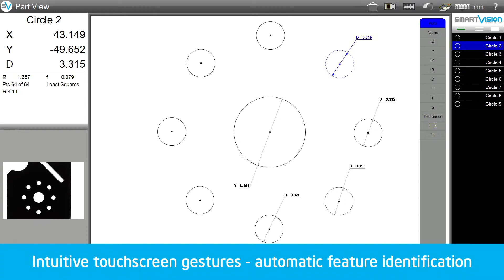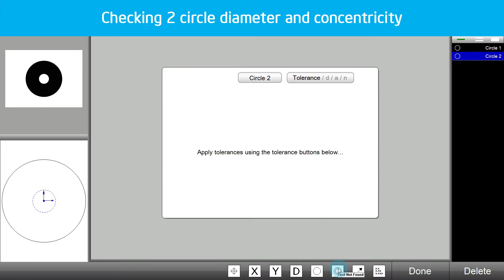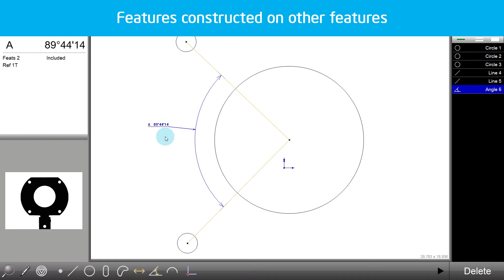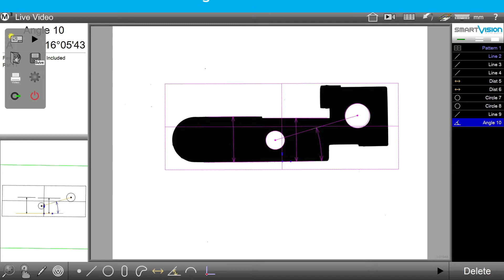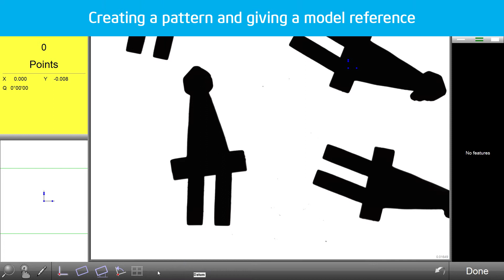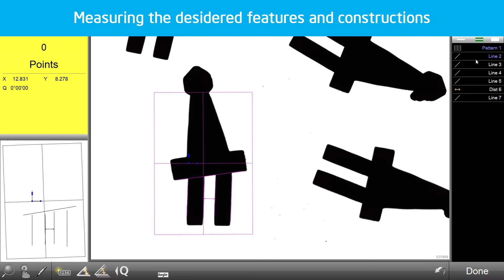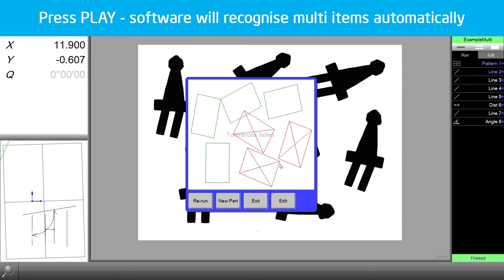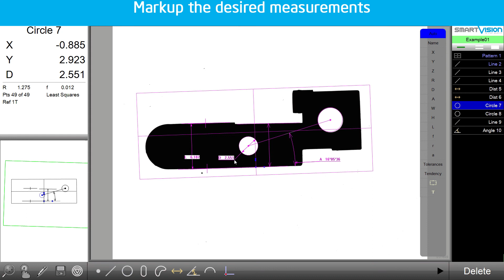Smart_Projector - Automatic Profile Projector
Fast Automatic Profile Projector by SmartVision.

Smart_Projector is the innovative instrument created by SmartVision that performs automatic dimensional measures of any object in a simple, objective and fast way.

Revolutionary digital evolution of traditional profile projector and micrometer capliper, it allows to check an unlimited number of quotas per item in just few seconds, with no need for part alignment, no manual collimation nor focus and without any moving parts inside the equipment.

Smart_Projector provides objective and repeatable measures and singals a simple Pass / Fail semaphore output, with no contribution nor interpretation by the operator, ensuring a full automatic gauging and reporting of all checking activities in excel and image files.